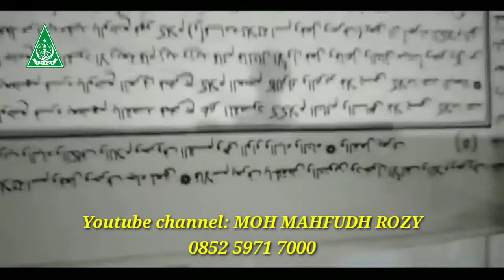HEBAT !!! Cah kampung santri duduk ( tidak mukim ) pintar baca kitab kuning ajrumiyah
YAYASAN PENDIDIKAN ISLAM DAN SOSIAL DARUL KHIDMAH JAMBESARI ( YPIS ) DARUL KHIDMAH
NOMOR AKTA : 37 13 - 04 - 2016
NOMOR AHU-0020265.AH.01.04.Tahun 2016

Alamat: Beddian Jambesari Darussholah Bondowoso Jatim

Pendidkan:

- Belajar membaca Al - Quran tingkat pemula
- Belajar menulis arab dan pegon
- Belajar membaca kitab ( gramatika arab ) dengan metode cepat mudah dan praktis

 Program lanjutan ( Pasca nahwu pemula )
- Kelas Ajrumiyah
- Kelas Tahfidzul-Quran
- Kelas safinah
- Kelas Taqrib
- Kelas Fathul qorib

Praktik kitab gundul ajrumiyah

Bagi yang ingin belajar virtual via zoom silahkan call / wa: 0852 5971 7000
dan bagi yang mau ber-infaq bisa melalui aplikasi linkajanomer 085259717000, BNI syariah 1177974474 an. MOH MAHFUDZ ROZY